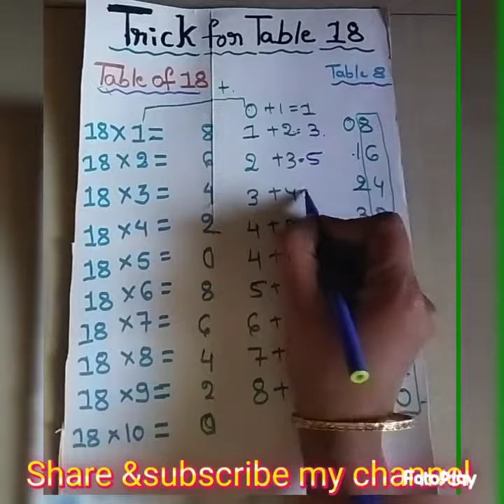mind magic trick for 18 table/easy & fastest method for 18 table/simple method table